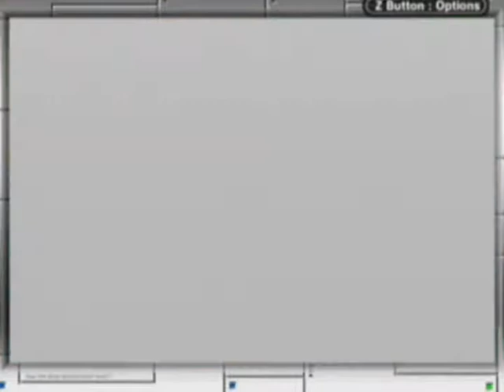Let's Play Megaman Battle Network Part 9: The Plot Thickens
In today's episode, we finish off the waterworks arc of the game.